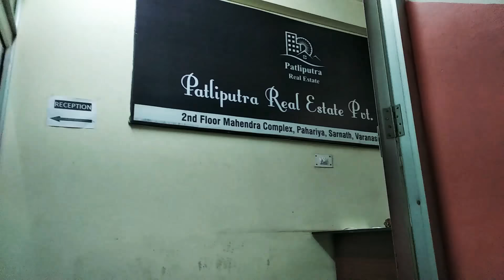Cycle Ride Dulhipur To Chaukaghat Varanasi |Nigam Friends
Cycle Ride Dulhipur to Padav , Rajghat , Chaukaghat , Pandeypur , Pahariya From Cycle Ride.

YouTube.com ... Nigam Friends

(20)Dear Indian Education System ✔{Most Views}

Facebook.**Nigam friends
Instagram**Nigamfriends

Thanku.💕